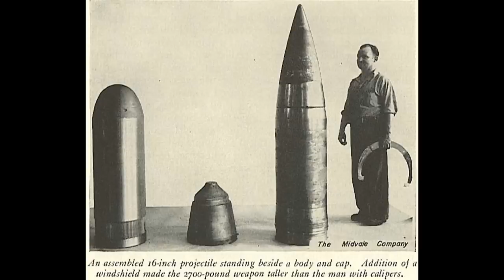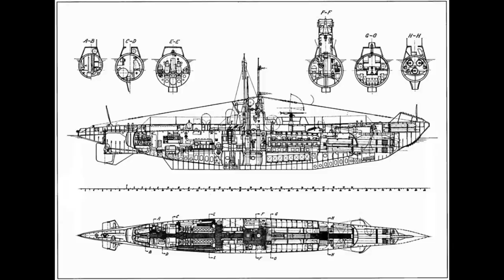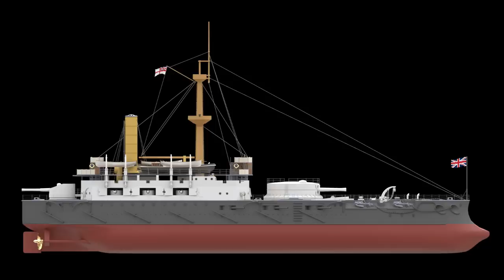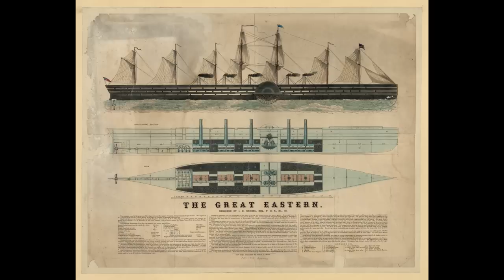The Drydock - Episode 217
00:00:00 - Intro

00:00:44 - Did the Japanese address the shortcomings their Carrier operations showed at Midway?

00:05:01 - WW1 AA weapons comparison?

00:06:24 - Which is the better windscreen material for shells?

00:11:59 - Did the austro-hungarian subs achieved anything of note?

00:13:51 - Battle of Riachuelo

00:16:02 - Alternative raiders in WW1?

00:19:56 - Radar jamming in WW2?

00:24:31 - Late-war HMS Prince of Wales AA fit if not sunk?

00:27:08 - Have you considered narrating the rest of "The War of the Worlds?

00:29:46 - HMS Ark Royal's career?

00:33:15 - HMS King George V design details?

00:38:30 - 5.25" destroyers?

00:42:01 - 'Gunboat Policy' of Jefferson?

00:49:11 - Age of Sail 'battle of annihilation' concepts?

00:57:52 - How much sail would be required to turn the SS Great Eastern into a "fast" ship?

01:01:17 - Warship machine shop questions

01:08:14 - Channel Admin